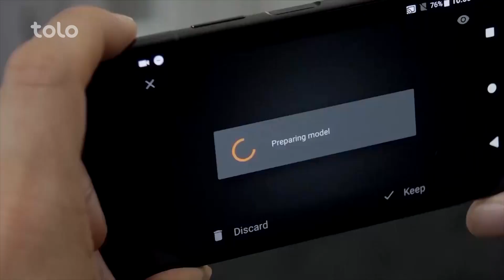قاب گفتگو - قسمت ۲۱۹ / Qabe Goftogo (The Panel) - Episode 219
مهمان این هفته قاب گفتگو یاسین قادری برنده پنجاه و یکمین دور رقابت های پرورش اندام در آسیا میباشد
This week’s the guest will be Yasin Qaderi who won the fifty-first round of bodybuilding competitions in Asia.

ابتدا کهن سال ترین بدنساز دنیا را به معرفی گرفته و در ادامه به یکی از فلم های جدید از سینمای هالیوود خواهیم پرداخت.
پیام نادیه ندیم را برای برنامه قاب گفتگو در بخش ورزش بیننده باشید و در بخش اخیر برنامه تصاویر زیبای لبخند هموطنان عزیز ما و پیام های وطندار را ببینید.

The first segment of the show introduces the oldest bodybuilder of the world and in the following a new Hollywood movie will be presented in the cinema and technology part.
Don’t forget to watch Nadia Nadim’s message for the panel show and the last segment which will be featuring the smiles of out countrymen and Watandar videos.